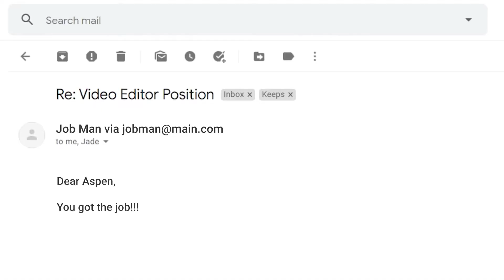Good News and Bad News